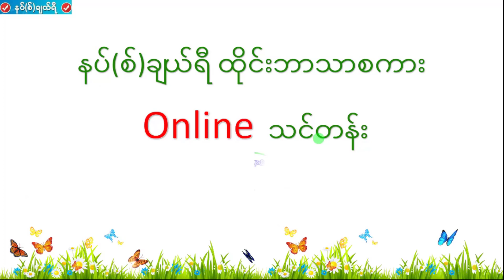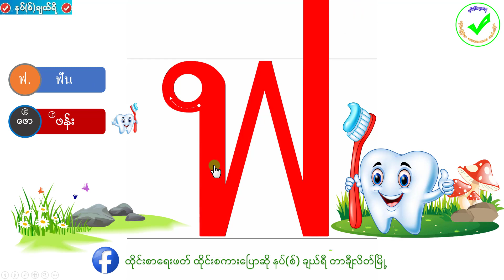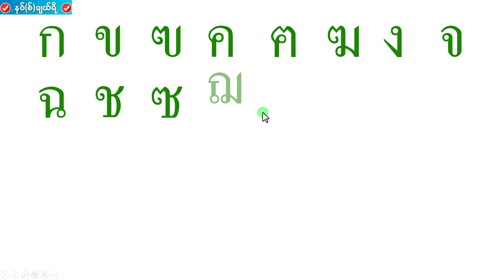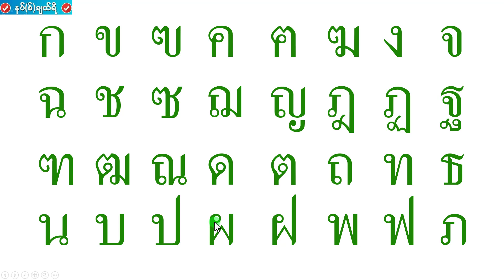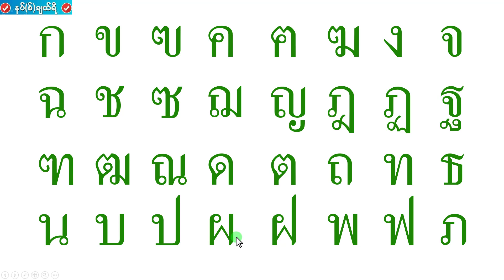ထိုင္းဗ်ည္းေရးစြဲနည္း ฝ မွ ภ အထိ